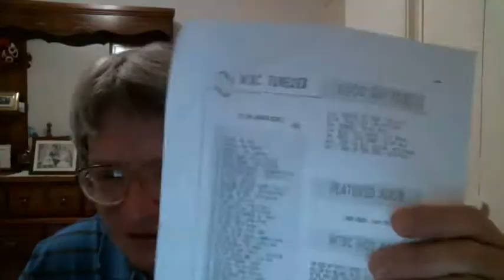Lynn Anderson -- Top Of The World 1973 Hot 100 Xtra!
MR deejay Counts Down 1230 WTBC Tuscaloosa Survey 7/18/1973